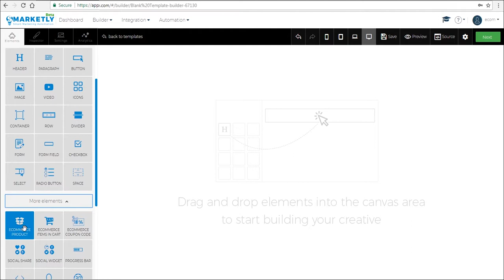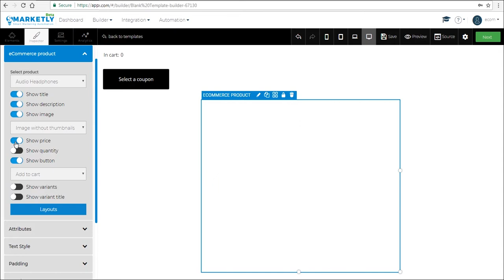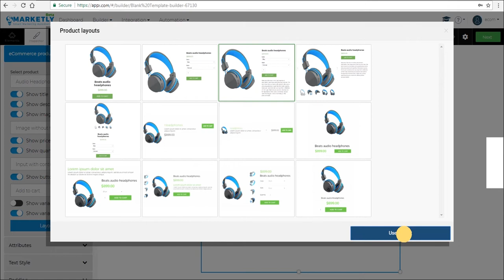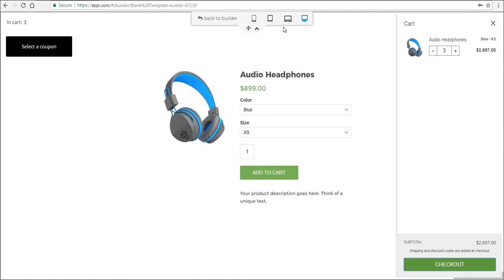eCommerce Landing Page Builder Elements | Video Guides | Smarketly for eCommerce